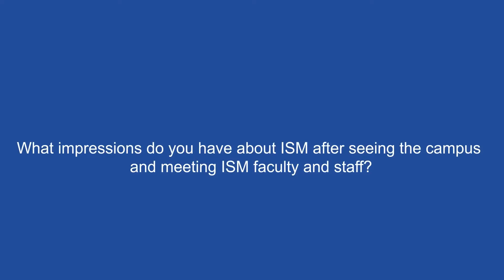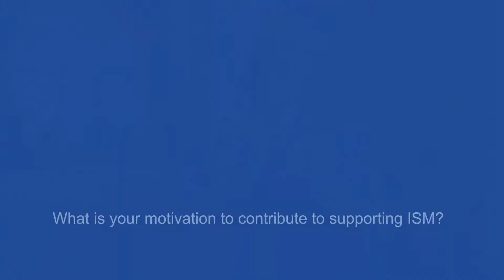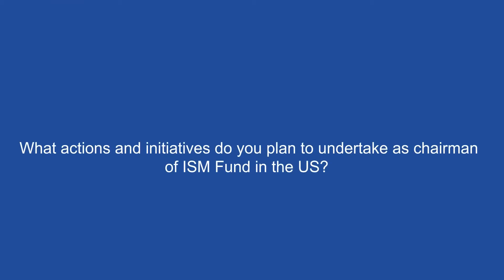Meet The Chairman of American Friends of ISM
The non-profit organization American Friends of ISM University of Management and Economics was established in 2014 September. American Friends of ISM supports ISM University of Management and Economics to fulfil its mission, supports the best students and researchers in management and economics and stimulates progress of economics, community-ship and philanthropy. Mr. Jerrold Zoloto is the Chairman of the Board of American Friends of ISM. He is also CEO of Fireways, Inc., business consultant and founder of Anova, Inc., he holds PhD in Psychology.